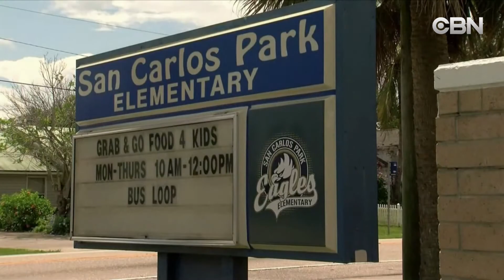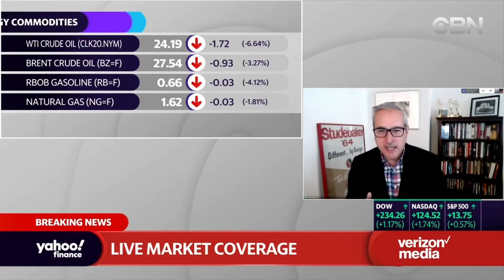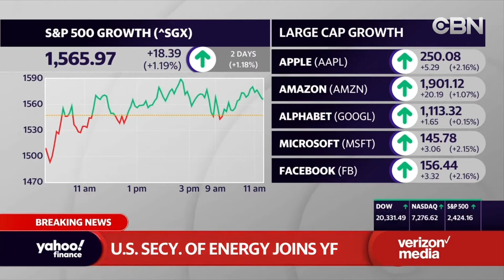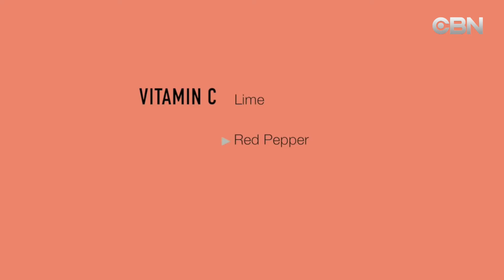Giáo viên và nhân viên trường học biểu tình phản đối giảng dạy trực tiếp